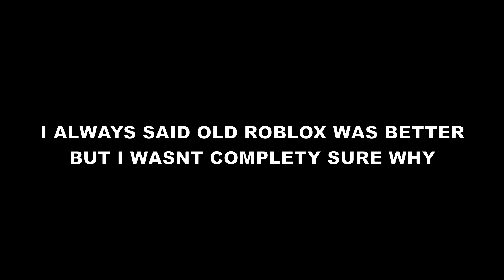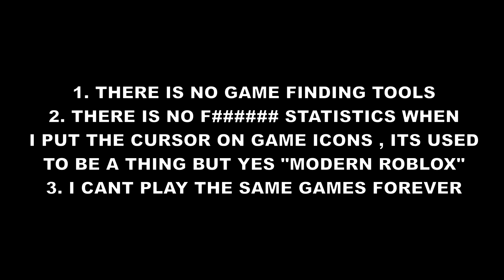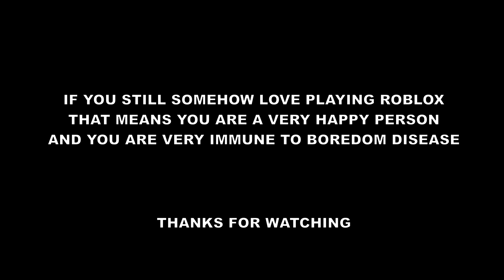Why Roblox is so boring ?